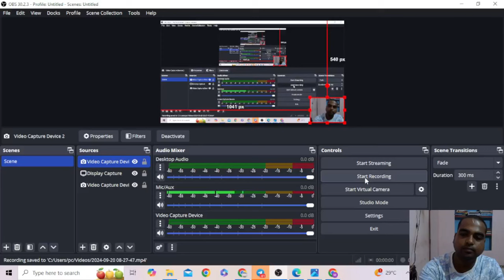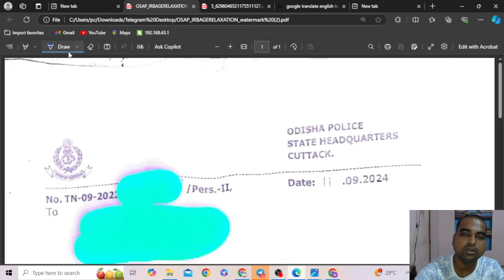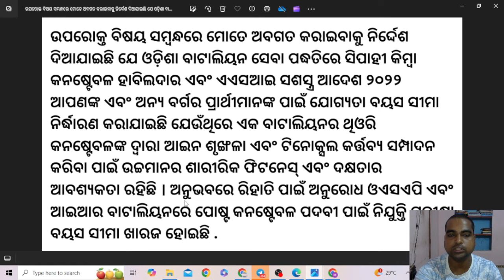OSAP IRB AGE RULES 2024 CHANGE EVERYTHING!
OSAP IRB AGE RULES 2024 CHANGE EVERYTHING! | NEW OSAP IRB AGE RULES 2024! Odisha Police Job Update (DEFENCE)

These new OSAP IRB age rules will completely change the game for Odisha Police job seekers in 2024!

In this video, we dive into the NEW OSAP IRB AGE RULES for 2024 and provide an essential update on the Odisha Police Recruitment process. If you're aspiring to join the Odisha Police and are curious about the age relaxation policies that could impact your eligibility, this video is for you!

We'll cover:
- A detailed explanation of the new age relaxation rules for OSAP IRB in 2024.
- Key updates on the Odisha Police recruitment process and what you need to know.
- Tips and insights for candidates looking to apply for the IRB positions.

Stay informed about the latest changes that could affect your application! @odishagvtportal

odishajobreporter,
fmmanoj,
odisha job reporter,
odisha job,
odisha job info,
ics tips,
odia space,
fm manoj,
laxmidhar sir,
govt jobs,